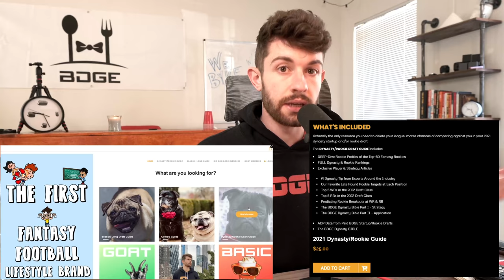There were some HUGE Pro-Day Winners & Losers for Fantasy Football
it's time to trust the rusty janitor that hand-clocked your favorite college's backup RB at 4.27. not all pro days matter, but we're recapping the pro days that do matter for your 2021 dynasty fantasy football league